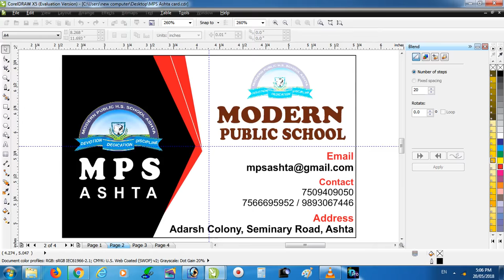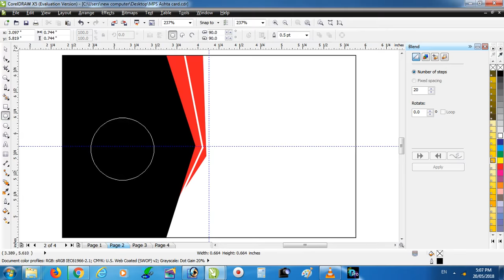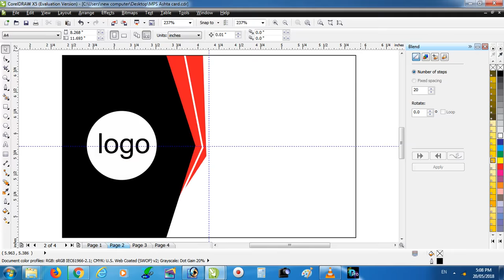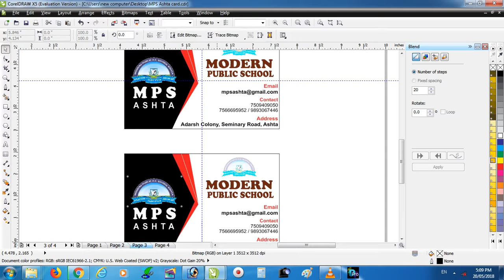how to make school visiting card in coreldraw sachin parmar school visiting card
how to make school visiting card in coreldraw | sachin parmar | school visiting card | professional visiting card